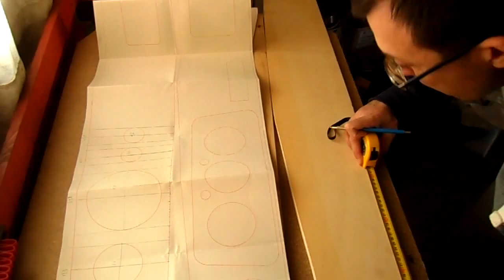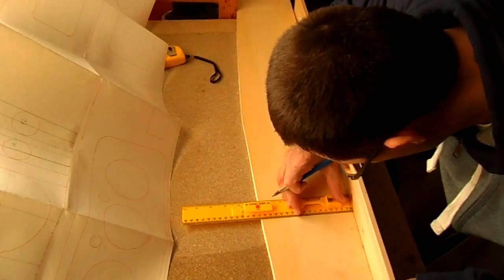Make diy classic mini dashboard part 4